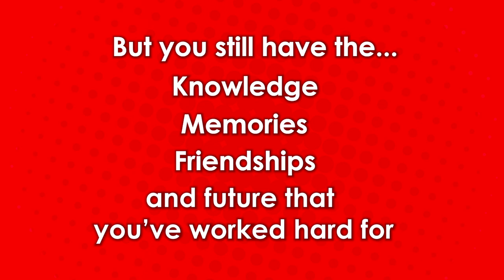Leavers 2020 - Goodbye & Good Luck!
Goodbye and good luck to all our year 11 leavers - Class of 2020